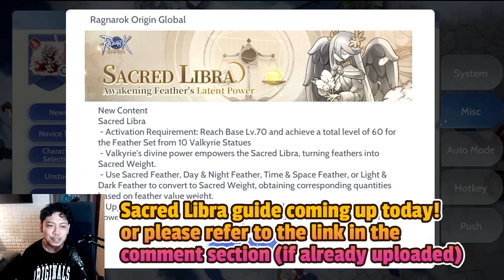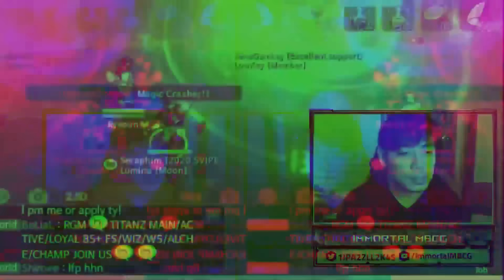JAN 17 PATCH NOTES: LIBRA SCALE & LOTS OF GACHA & EVENTS!! - RAGNAROK ORIGIN